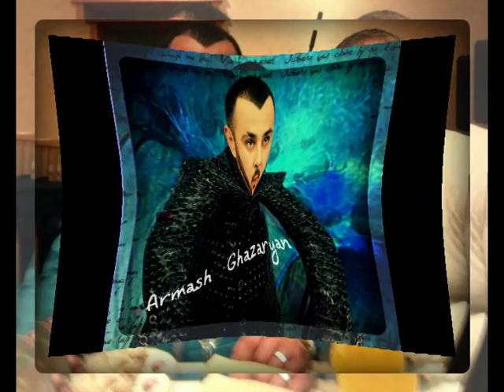Armash Abovyanci & Hayko Araratci - Mayr im tankagin ( 2014 )